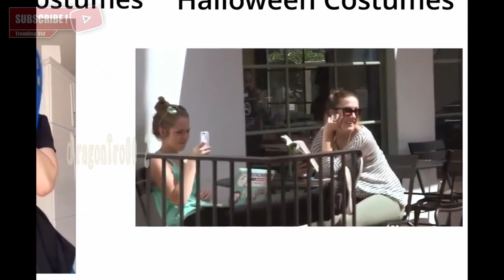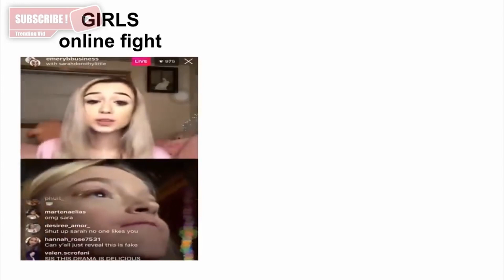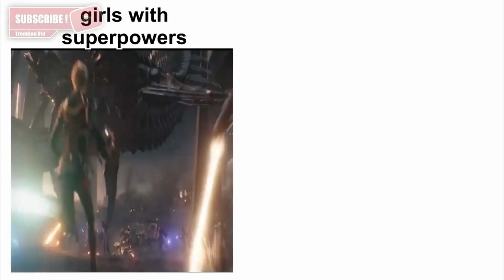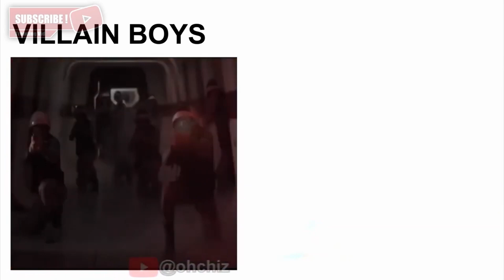Girls vs. boys | Compilation